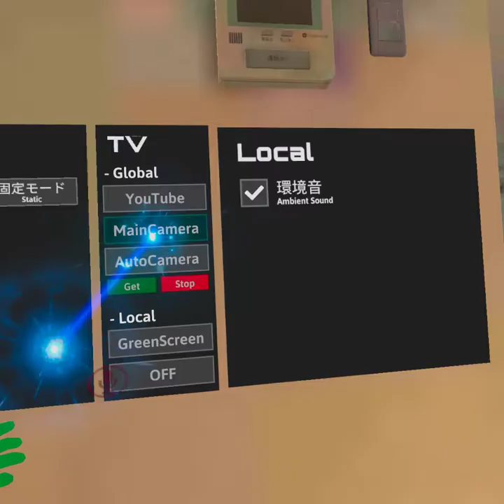what its like to live with a roomate